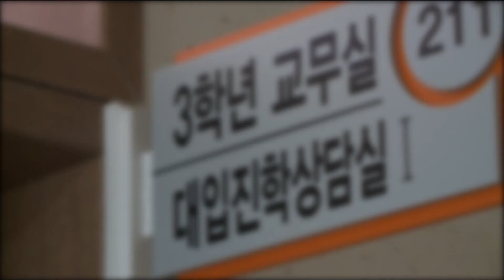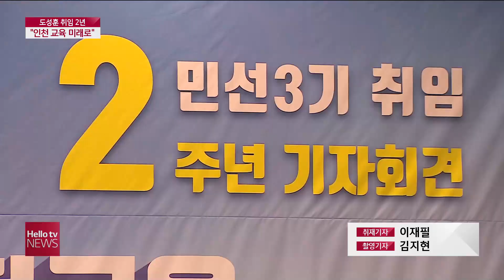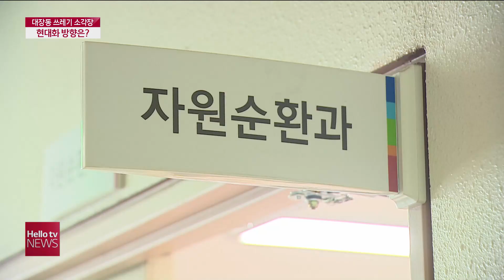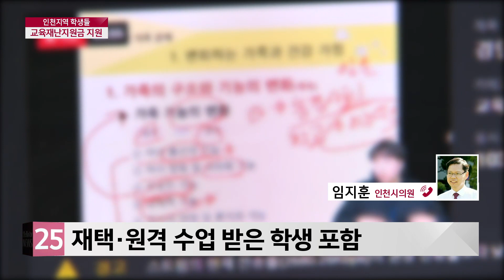헬로TV뉴스 경인 6월 30일(화) 20년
1. 김포시 ′풍무역세권 경희대학병원 유치 계획′ 발표
2. 도성훈 인천시교육감 '인천교육, 미래를 향한다'
3. [정책 조명]대장동 쓰레기 소각장 현대화 방향은?